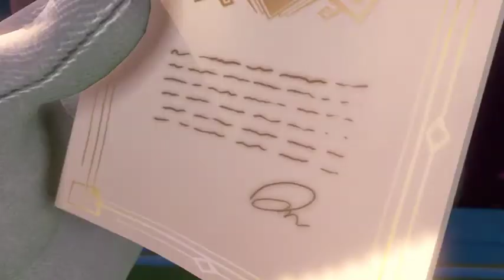Luigi's mansion 3 level b1